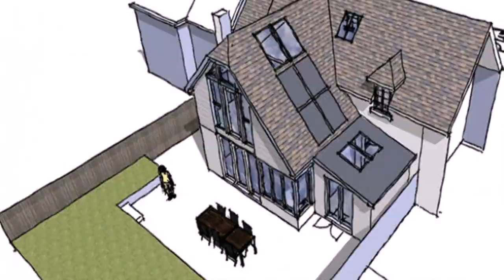House Design Pictures Uk (see description) (see description)